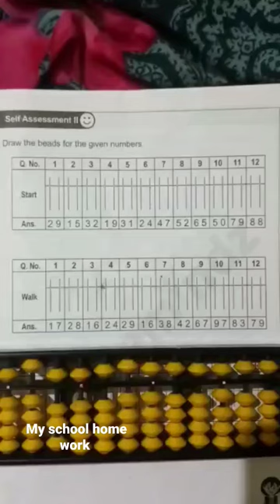my school home work